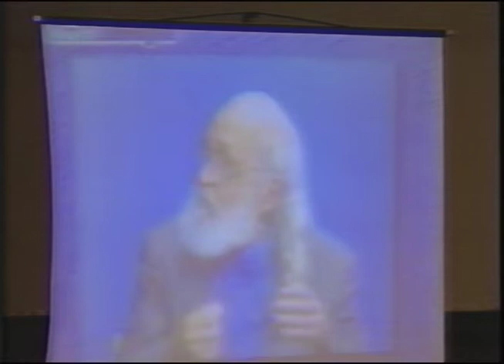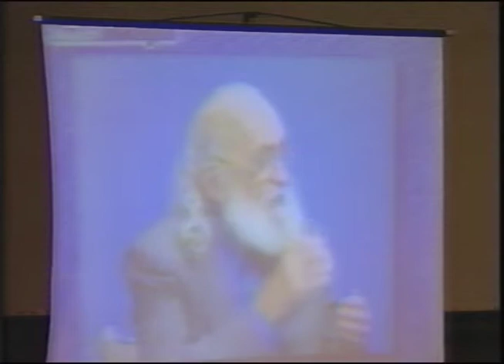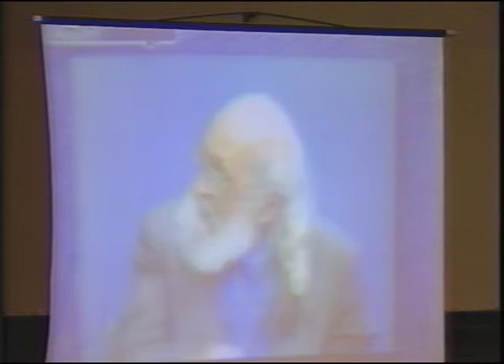Memória Uerj: Paulo Freire na Uerj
Evento ocorrido no Teatro Odylo Costa Filho do Campus Maracanã na Uerj, que contou com a ilustre presença do educador Paulo Freire, Regina de Assis e Cláudio Secom.  A mesa  debateu assuntos como TV, mídia eletrônica e educação a distância.

Plano aberto
Edição: 691, série: 1000
Ano: 1996